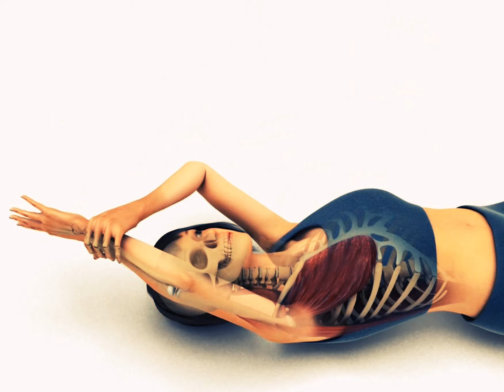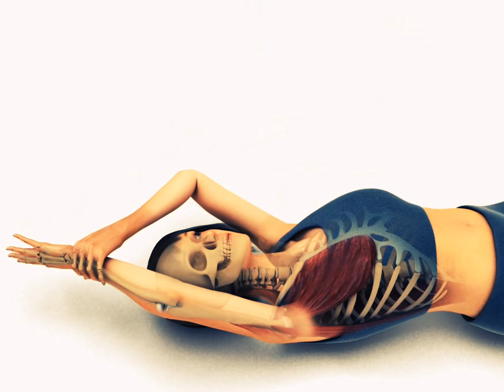Passive Forward elevation exercise for range of motion